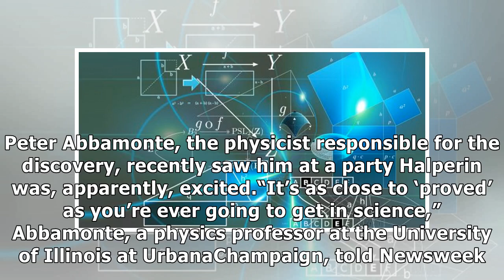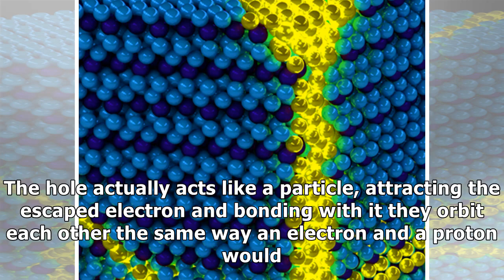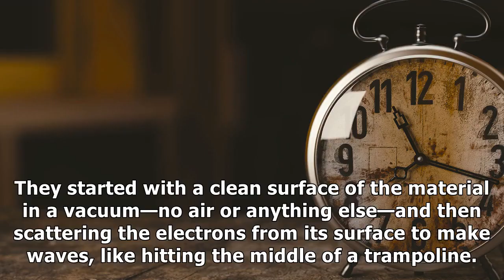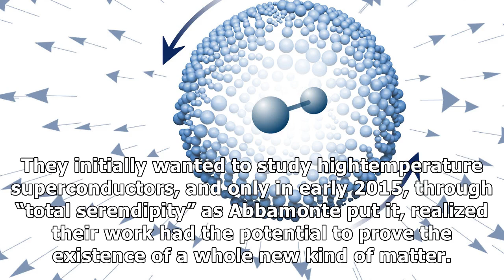Physicists discovered an entirely new form of matter. it's called excitonium, so we hope you all li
Physicists discovered an entirely new form of matter. it's called excitonium, so we hope you all like puns